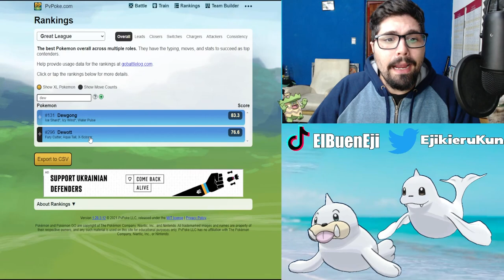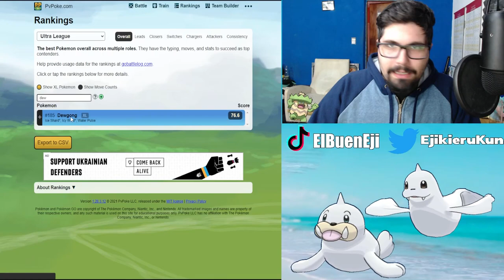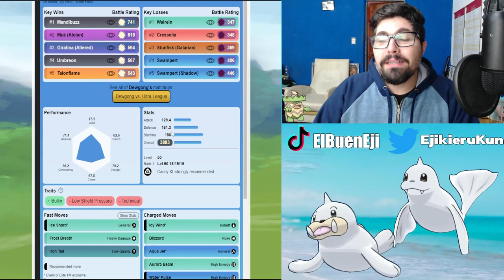¿VALE LA PENA SEEL? l HORA DESTACADA l Pokemon GO Argentina